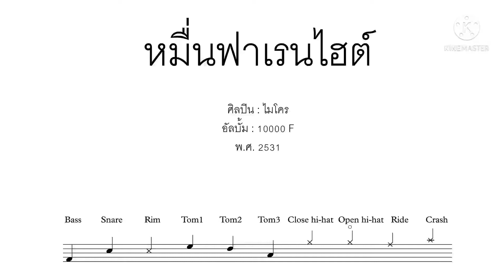หมื่นฟาเรนไฮต์ - ไมโคร drum cover by Bee Eakasut Nilkeaw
เพลง : หมื่นฟาเรนไฮต์
ศิลปิน : ไมโคร
อัลบั้ม : 10000 F